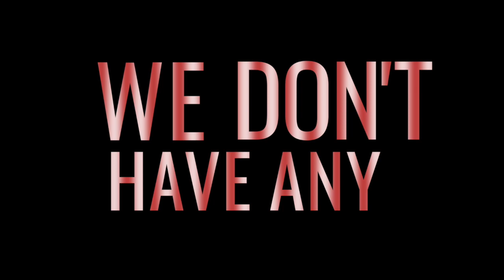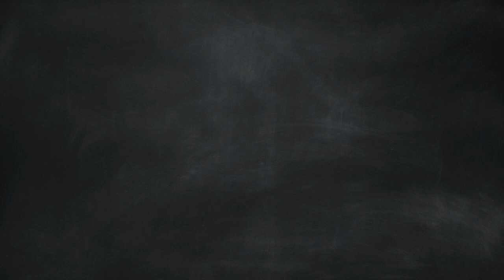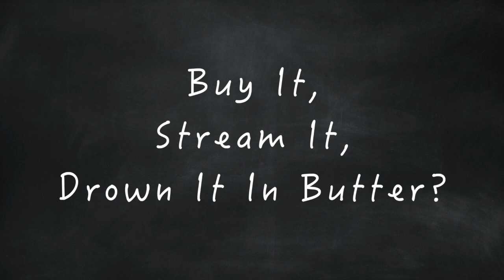Reel Flicks & Popcorn Picks: Queenpins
Episode 1
Reel Flicks & Popcorn Picks: Queenpins (2021)

Description:
Welcome to 🍿 “Reel Flicks & Popcorn Picks” over at Bold Media Films! 🎬 Join Dan & Amanda for a laid-back and fun movie review of Queenpins (2021)! 🎬👑 Get ready for their unique take on this hilarious comedy. Sit back, relax, and enjoy the laughs with Dan & Amanda! 🍿

***MUSIC***
Music from Uppbeat (free for Creators!)

***FILMING LOCATION***
Art Factory Studios - Paterson, NJ